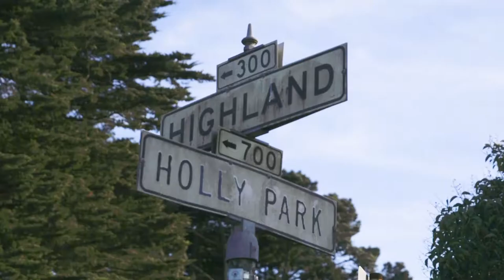Episode 1: San Francisco Mayor's Office Affordable Housing Programs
The Mayor's Office of Housing & Community Development’s Rental Assistance Demonstration (RAD) program is transforming public housing in San Francisco. Hear from longtime resident Bobby Cochran in Bernal Heights about how the City’s rehabilitation of 118 units of public housing impacted the lives of those who call it home. Thanks to RAD, Holly Courts—which was built in 1942 and is the oldest public housing west of the Mississippi River—underwent over $20 million in repairs and deferred maintenance, including badly needed health and safety upgrades and unit improvements.

to learn more and sign up to get affordable housing email alerts